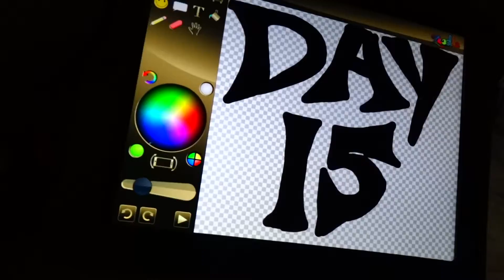100 Pushup Everday for 100 Day - Day 15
This is my experiment on how your body look like if you do 100 pushup everyday for 100 day. Hopefully you can join me in this experiment and better yourself.